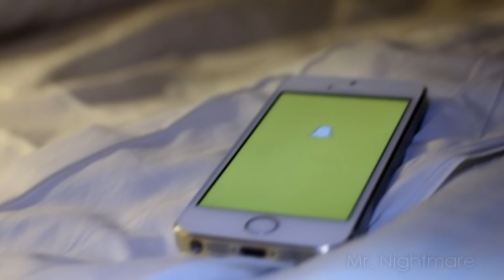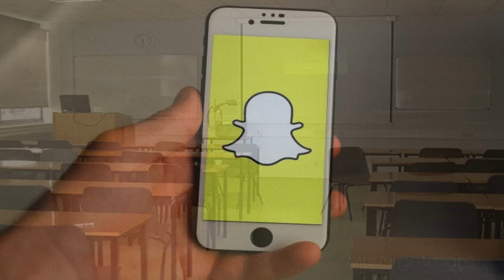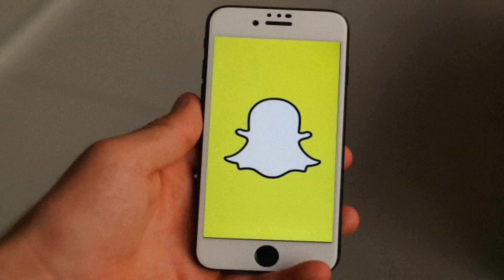3 Disturbing True Snapchat Stories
This is the fourth edition of Snapchat horror stories, featuring guest narrator Terry Carnation.

Amazon music

Much of the music in this video is courtesy of CO.AG